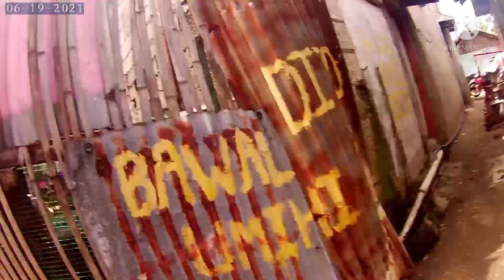May blessings na dumating/2nd birthday celebration baby Zyrin 🎉🎉🎉🎇 Happy father's Day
Blessings/Leoncio & Jhoan channel